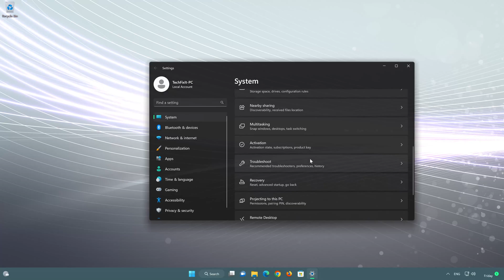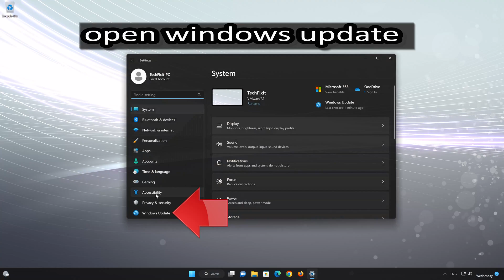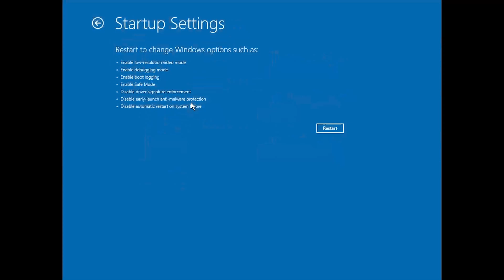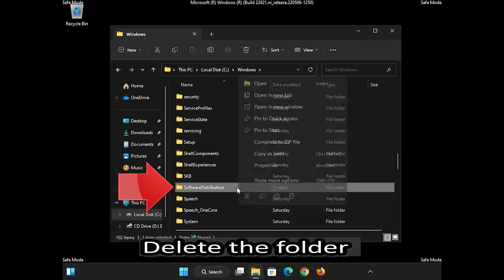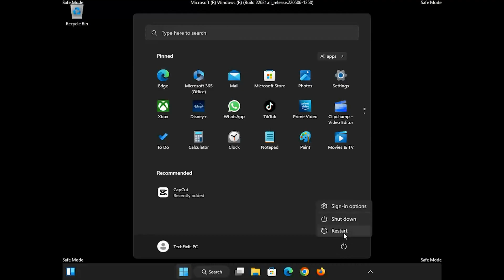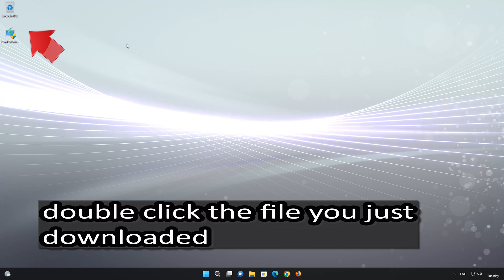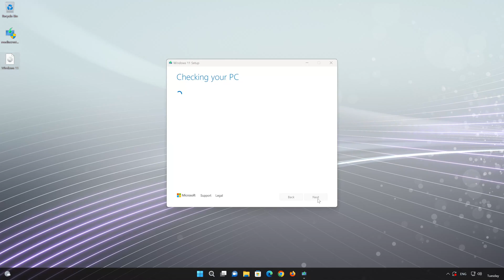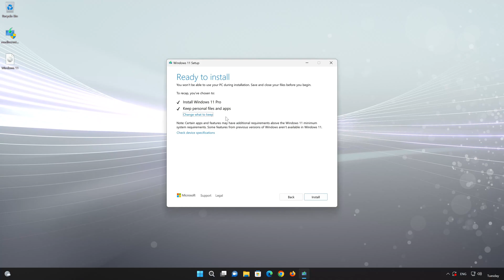Fix Windows Update Error 0x80070490 in Windows 11 / 10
If you try to update Windows 11 or Windows 10, and you get the error , try that again, something went wrong . The error code is 0x80070490 in case you need it . This error usually appears because your windows update components are damaged or corrupt. so in this tutorial you will learn how to fix your windows update database errors, just follow the instructions of this video.